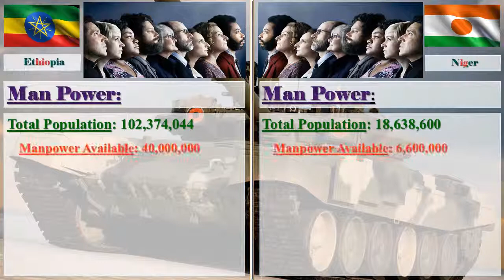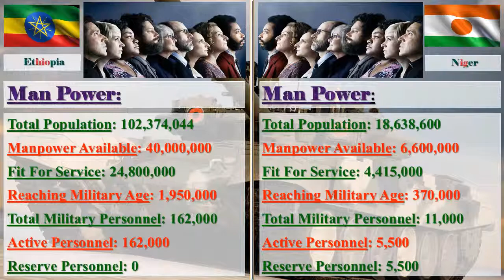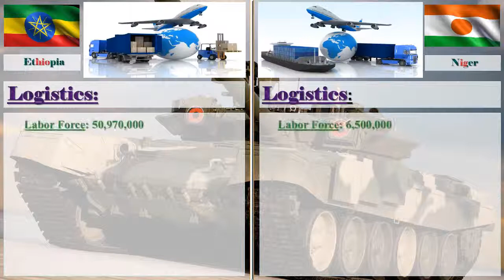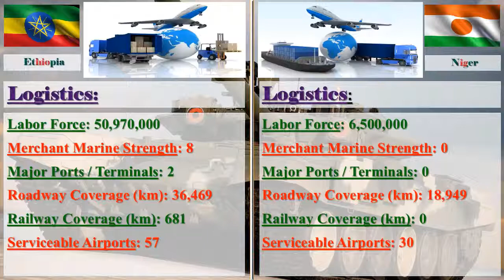Ethiopia vs Niger Military Comparison 2017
Ethiopia vs Niger Military Strength Ranking 2017

Image Credit: Google
Information Credit: globalfirepower